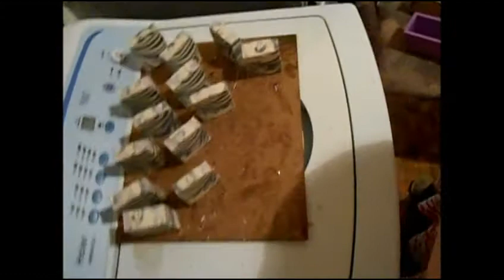Lavender Rosemary Chamomile Tiger stripe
Hi guys. This recipe is a better recipe and so far is making a good bar of soap so I am going to tweak it a bit more and then I think it will be ready to be my base recipe to build on!! Yay!
This was my attempt at Tiger Stripe inspired by Amy Warden's soap challenge 2013 but I was not entering just learning.